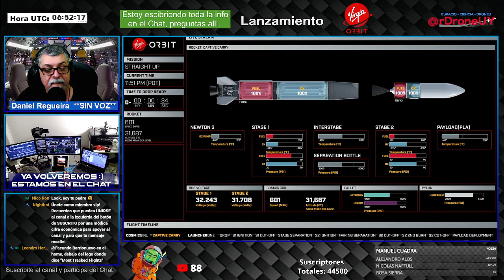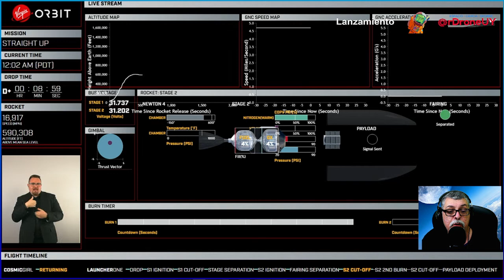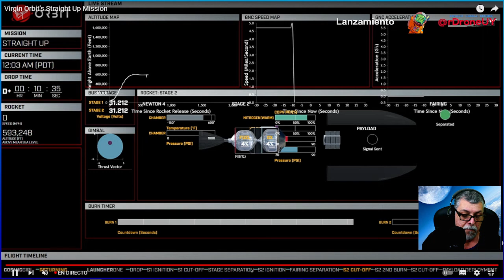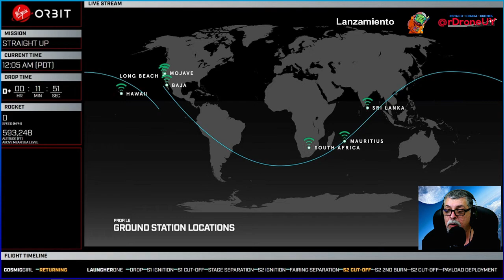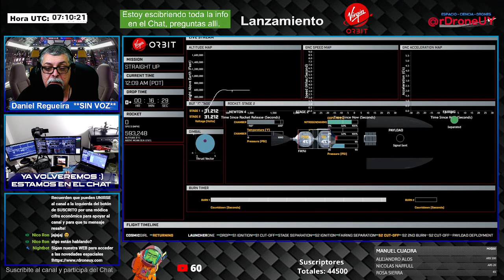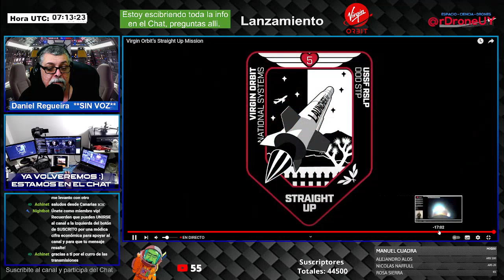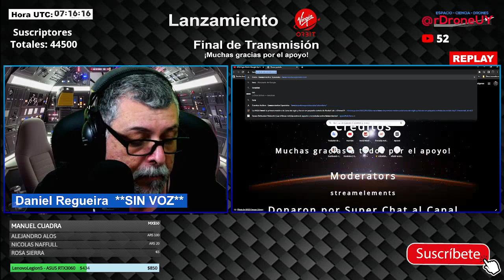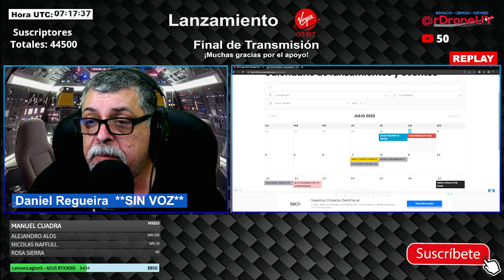*Versión corta* Un Boeing 747 lanza un cohete al espacio!!! Virgin Orbit // Launcher ONE En Español